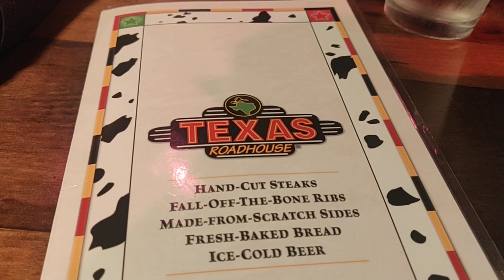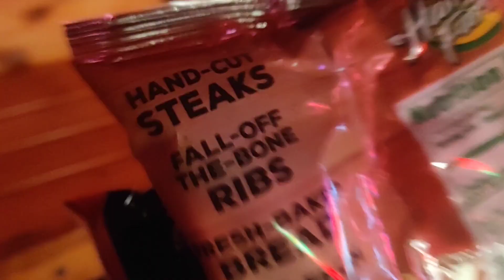Enjoying Texas Roadhouse in Columbus, Ohio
Best sweet bread rolls, most delicious ribeye steak plus tasty peanuts - very satisfying meal!